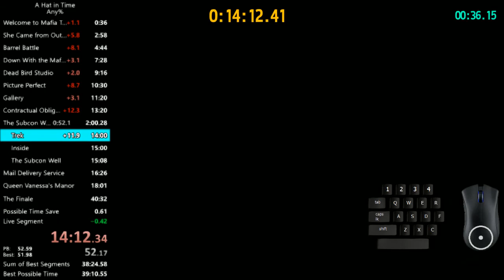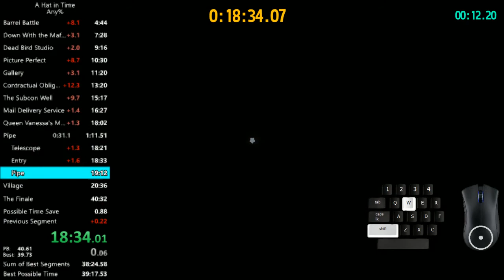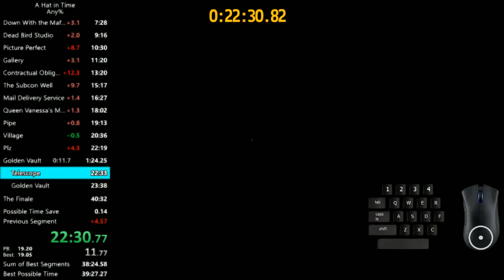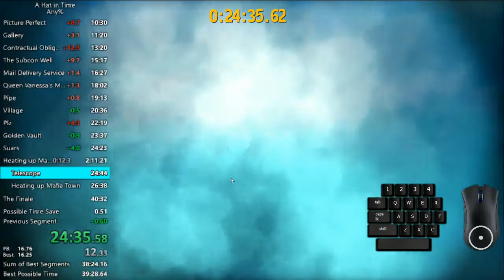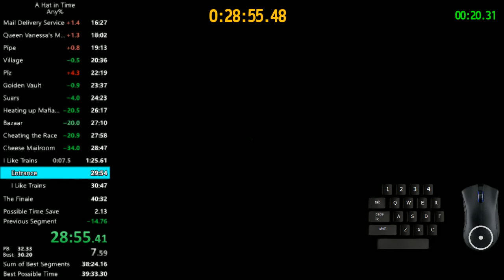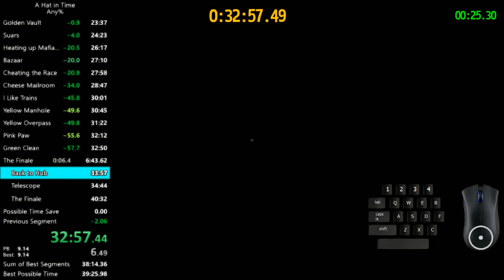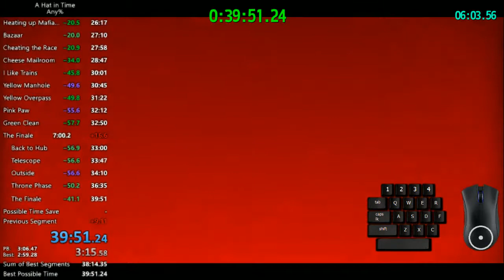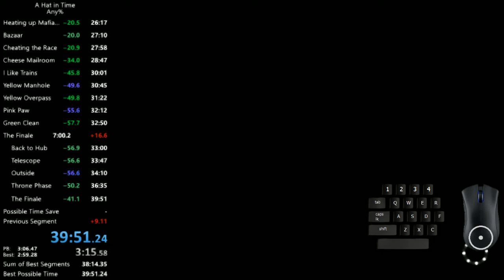A Hat in Time Any% Speedrun in 39:51.24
Run wasn't too bad outside of finale. Finale did not go well.